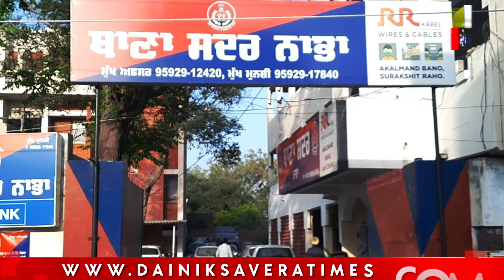ਨਾਭਾ ਵਿਖੇ ਮੰਦਰ 'ਚ ਮੱਥਾ ਟੇਕਣ ਆਏ ਨੌਜਵਾਨ ਨੂੰ ਕਿਰਚਾਂ ਮਾਰ ਉਤਾਰਿਆ ਮੌ.ਤ ਦੇ ਘਾਟ